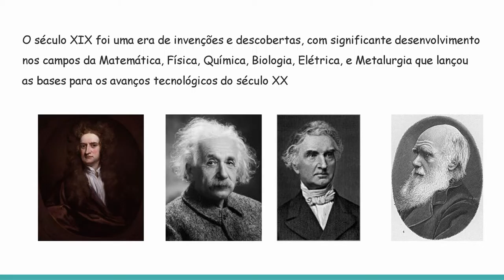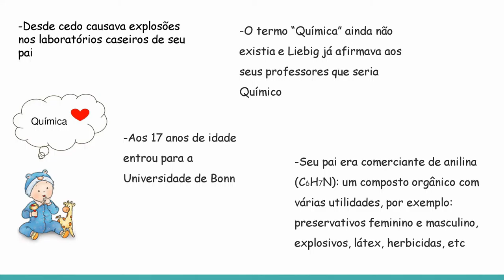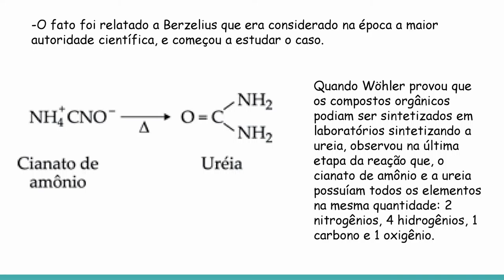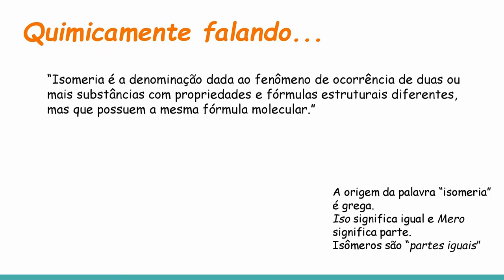Justus von Liebig